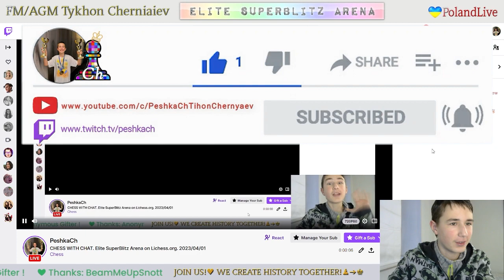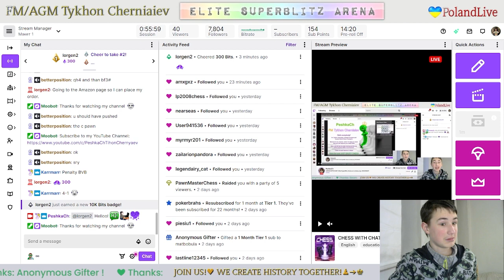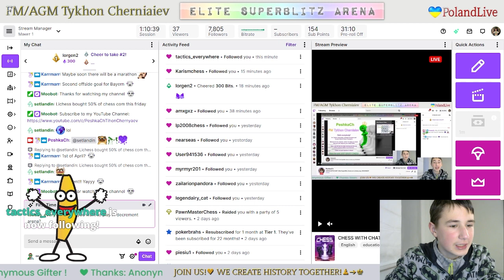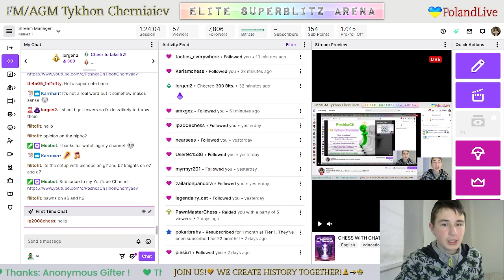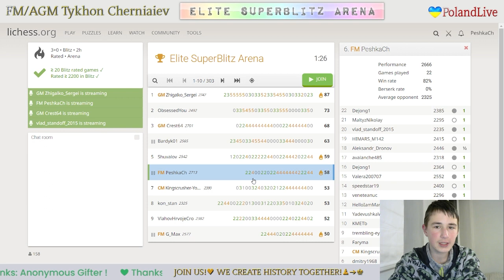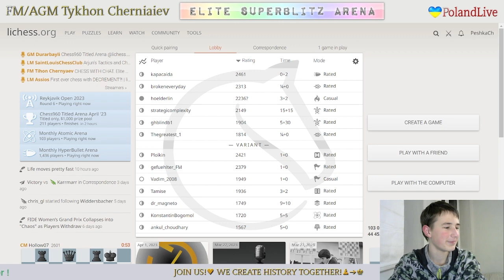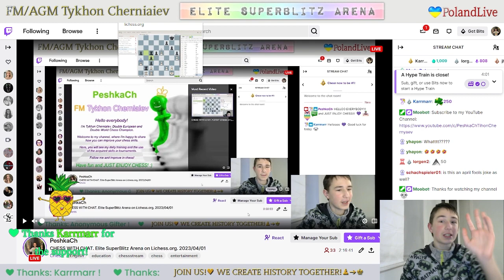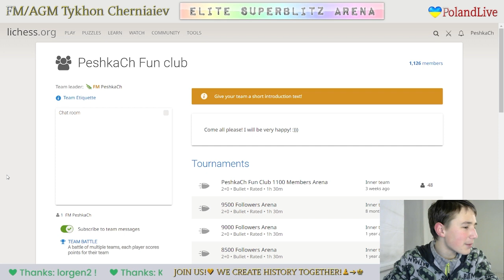CHESS. Elite SuperBlitz Arena on Lichess.org. 01/04/2023